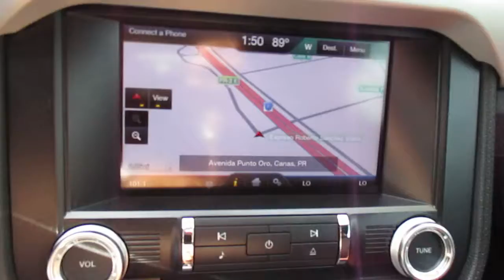(2015) FORD MUSTANG) GT PREMIUM CONV (FOR SALE) (JUSBER MUNOZ)